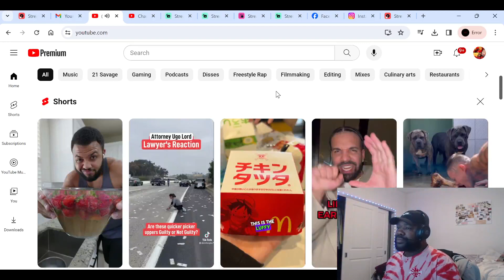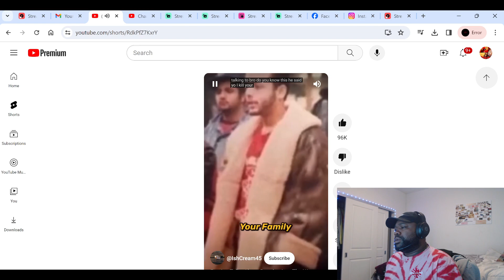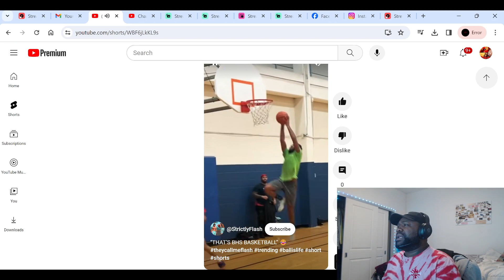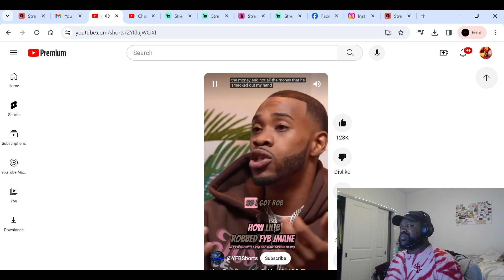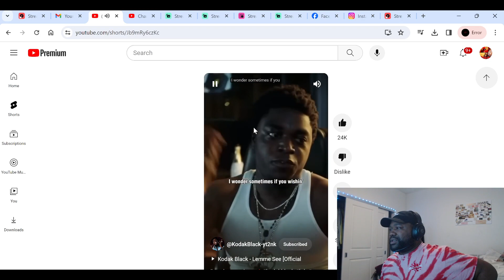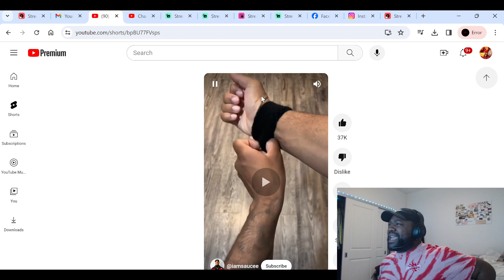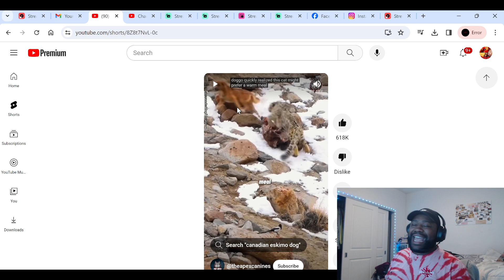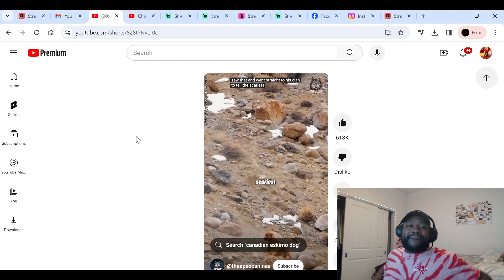Unbelievable! Reacting to the Hottest Trending Shorts Video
Check out this unbelievable reaction video where we react to the hottest trending shorts video! Don't miss out on our hilarious commentary and join the fun in the comments. Let's see what everyone is talking about!